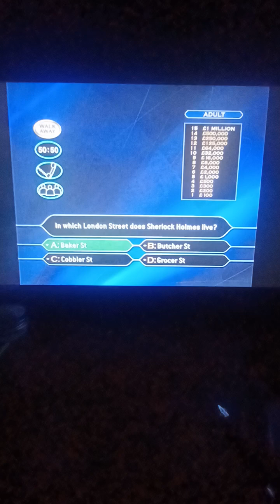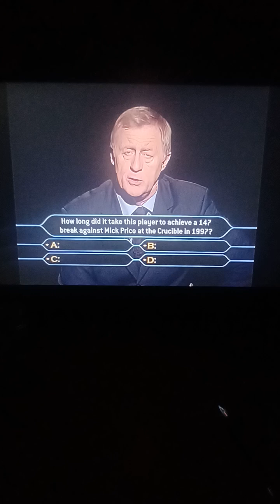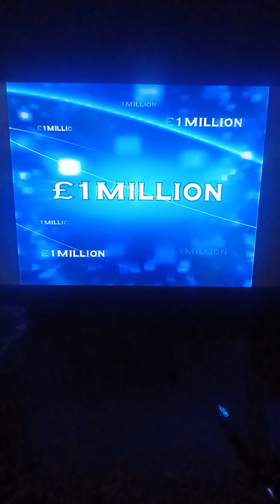Who Wants To Be A Millionaire UK Family Picture Edition DVD John Carpenter Game #97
The Family Picture Edition was the 3rd edition of the UK DVD Games, released in 2005. This was the first game to feature a category selection between "Adult"(Harder Questions) or "Junior"(Easy Questions).

NOTE: The drawing for the trip, like all drawings for the UK DVD Games, is no longer in effect, as it ended in 2006, just before the Family Entertainment Edition was released.